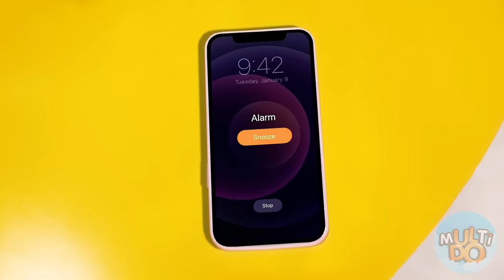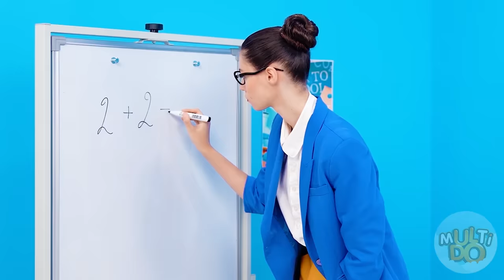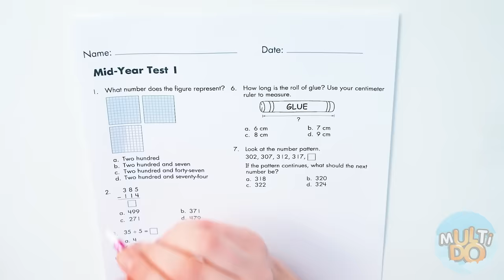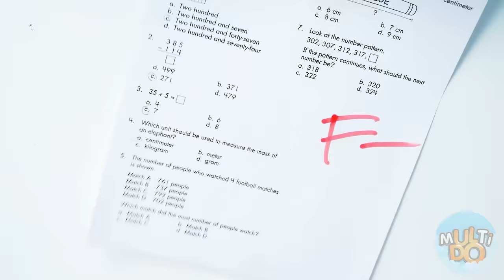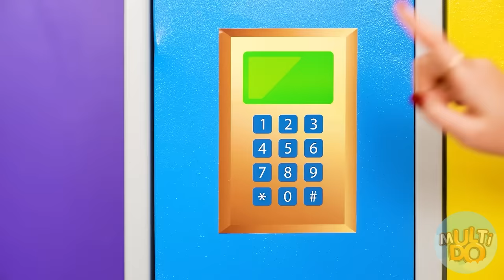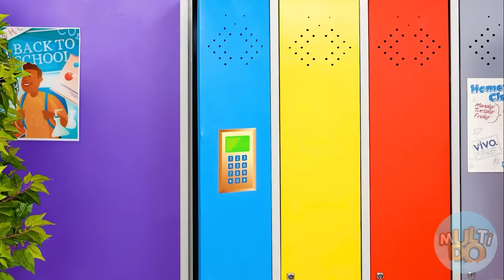रिच बनाम ब्रोक बनाम गीगा रिच चैलेंज | मजेदार स्थितियां Multi DO Challenge